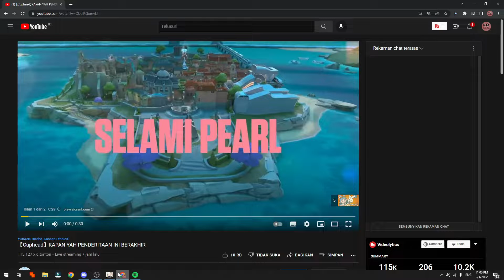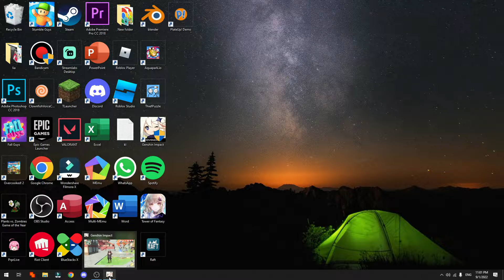5 CARA AGAR TIDAK LAG SAAT BEMAIN GANSHIN IMPACT DI LAPTOP ATAU KOMPUTER TERBARU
Di Video kali ini Ko Tutorial akan memberitahu kalian bagaimana 5 CARA AGAR TIDAK LAG SAAT BEMAIN GANSHIN IMPACT DI LAPTOP ATAU KOMPUTER TERBARU

Nah jadi tonton dari awal sampai akhir agar kalian paham bagaimana 5 CARA AGAR TIDAK LAG SAAT BEMAIN GANSHIN IMPACT DI LAPTOP ATAU KOMPUTER TERBARU